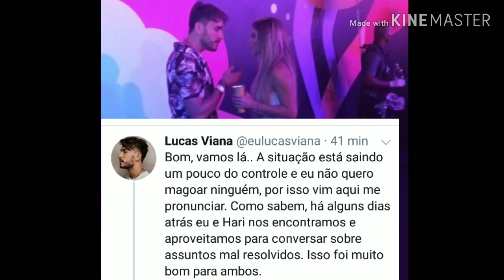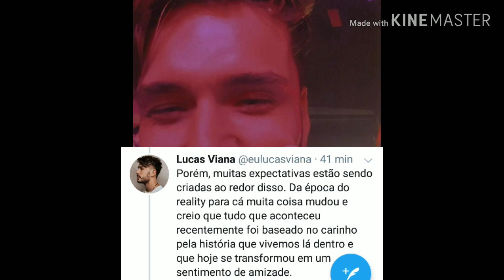Hariany e Lucas se manifestam em suas redes sociais e deixam os fãs tristes.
Olá pessoal,